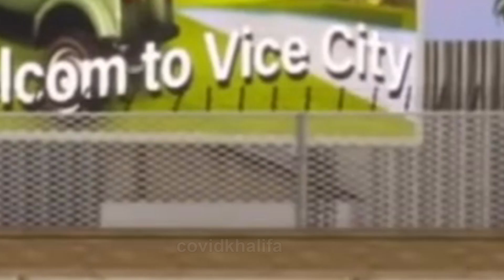GTA Trilogy Cyberpunk glitches trailer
The definitive Grand Theft Auto experience